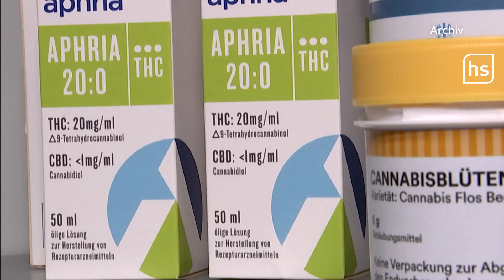Cannabis Therapie Zentrum in Kassel: Hilfe wenn Medikamente versagen | hessenschau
Nach Frankfurt gibt es jetzt auch in Kassel ein Therapiezentrum für medizinisches Cannabis. Seit einer Änderung des Gesetzes vor vier Jahren dürfen Ärztinnen und Ärzte Kranken mit chronischen Schmerzen Cannabis verschreiben. Für Betroffene, die als "austherapiert" gelten, eine neue Hoffnung.